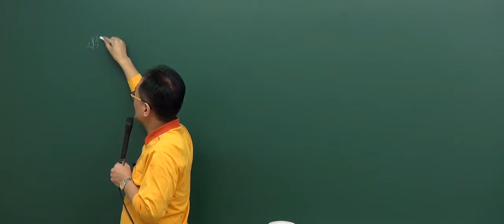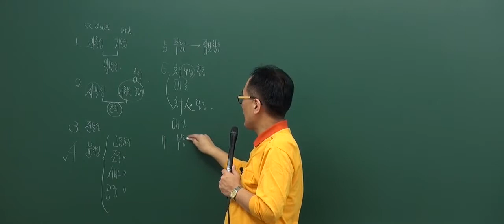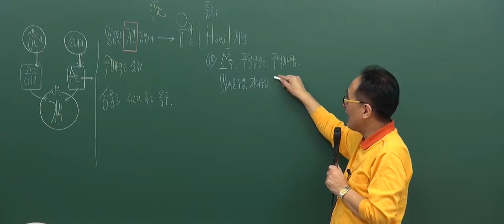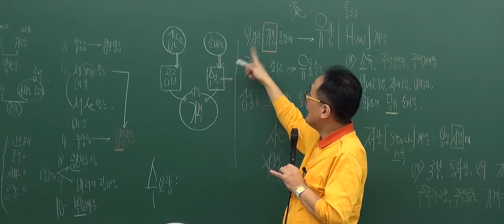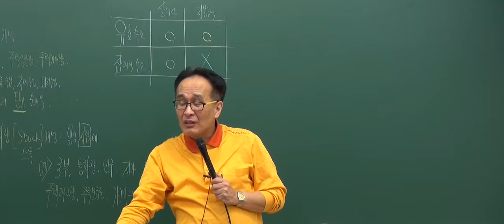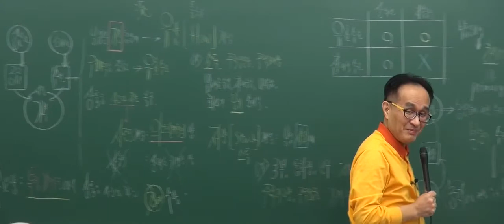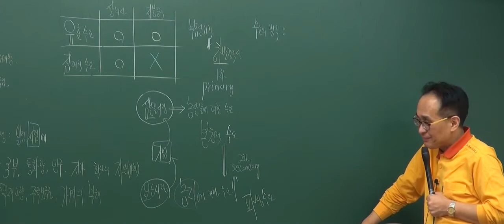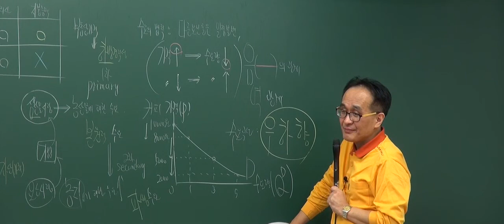[2017기초_2회2강] 공인중개사 강의_부동산학개론(한동균)_ 부동산 활동의 속성 (P.29)